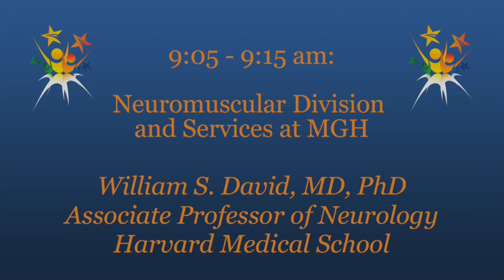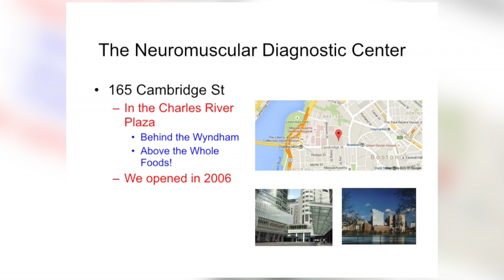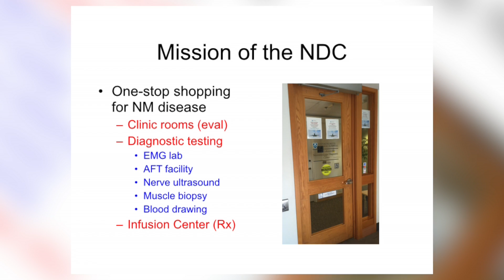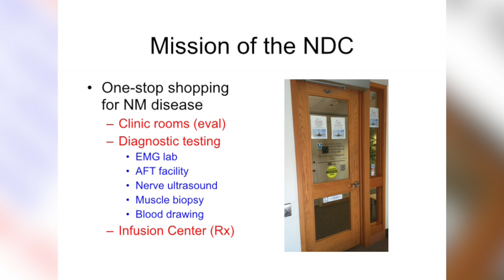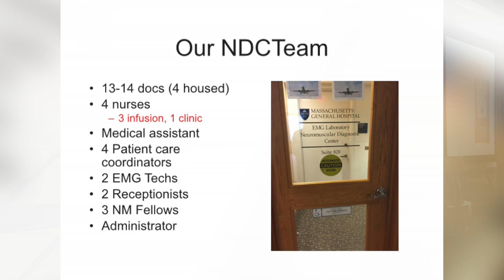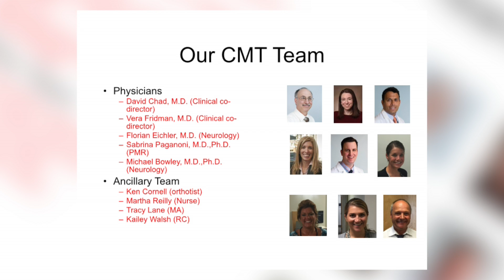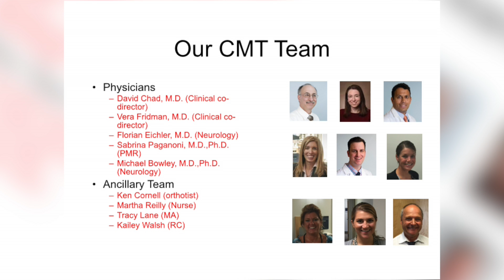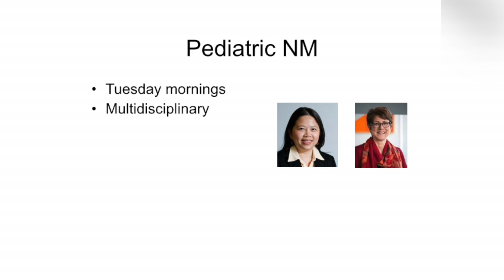Boston PFC - Neuromuscular Division and Services at MGH